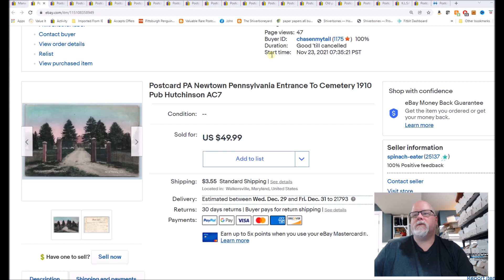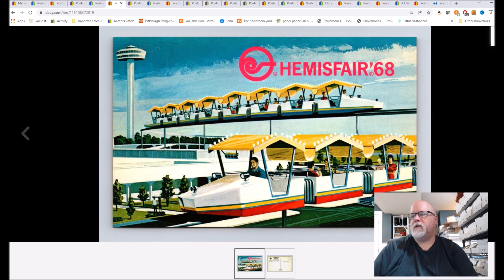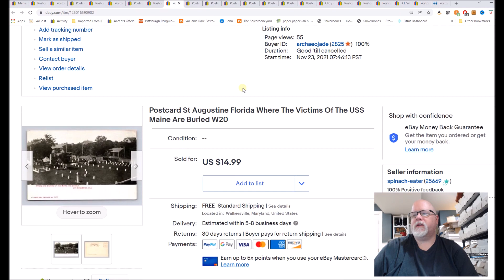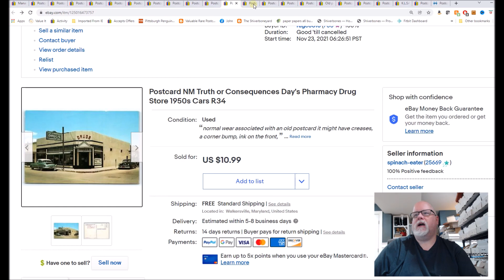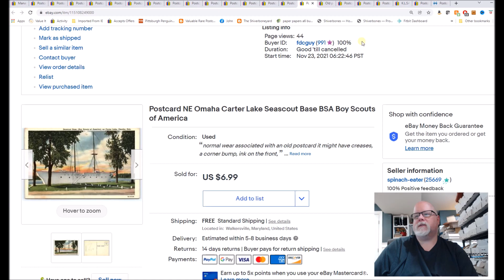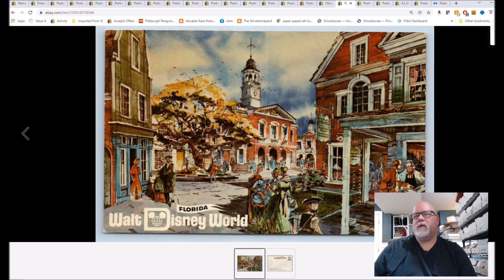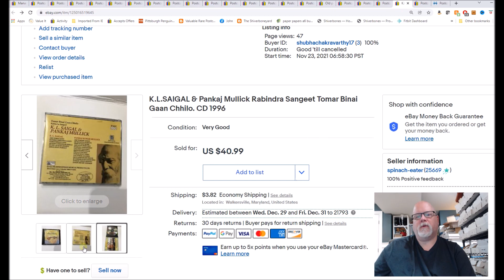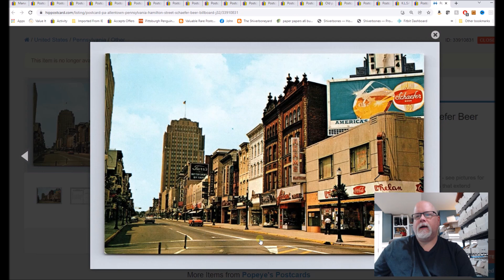Daily Ebay Postcard Sales - 12/24/21 Popeyes Postcards - What Sold On Ebay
22 orders for $285ish from 12/23/2021:

GO TO A POSTCARD SHOW!!! NOW!!

Czur book scanner
Epson Scanner I recommend
The mailers I use:
Inventory Boxes
Sorting Cubbies
Desk Magnifier
Pocket Magnifier
Postcard sleeves